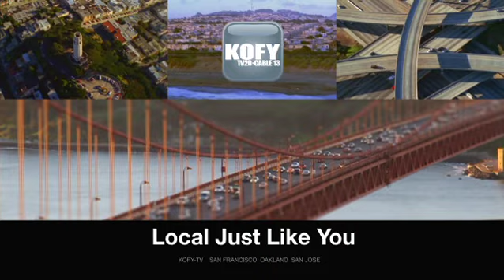Kobe Bear on KOFY-TV20 Cable 13 San Francisco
Kobe Bear makes his TV debut on KOFY-TV20.